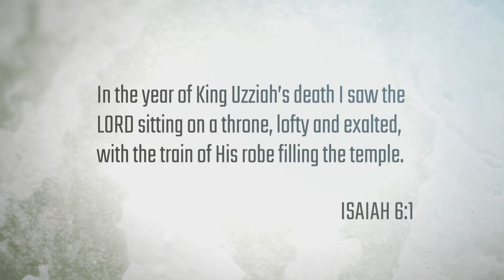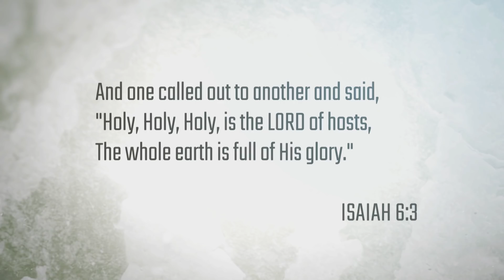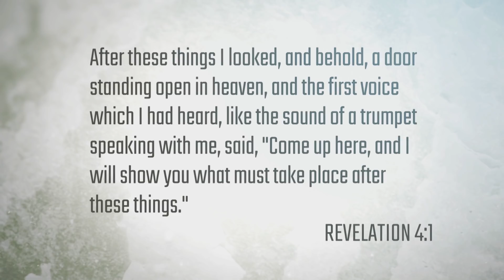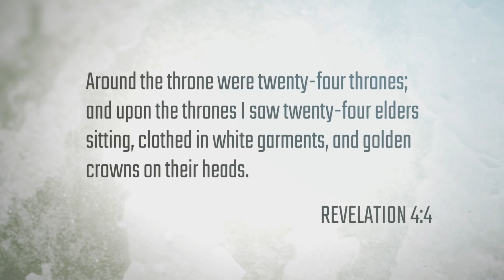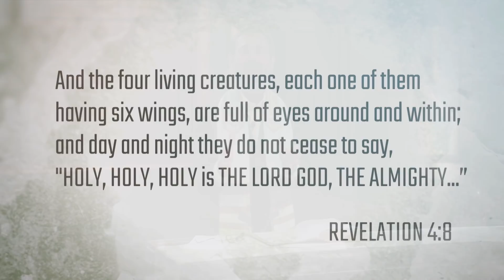Is God Sovereign?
We are all aware that there is good and evil in the world. Most Christians acknowledge God in the good times, but where is He during the bad times? In today's message, find out how you can be secure in the sovereignty of God through every circumstance!

Series:  How Jesus Completes Biblical Judaism Season 1
Episode 2 of 4 Is God Sovereign?